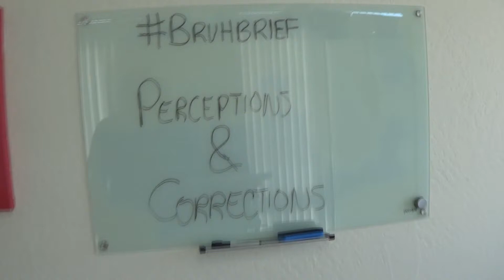bruhbrief Perceptions And Corrections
Investigate before you debate or try to hate because what you see might be your fate.